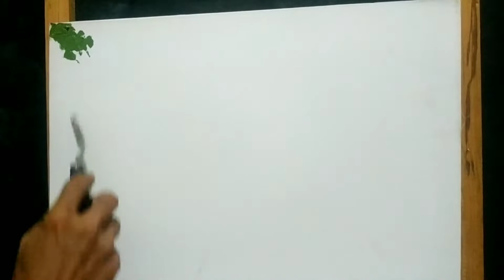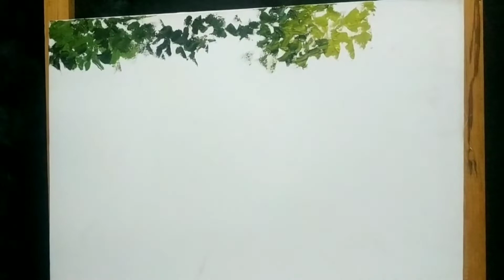Cara melukis pakai pisau palet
Saya buat lukisan pemandangan ini menggunakan cat minyak pada kanvas dengan goresan pisau palet. Lukisan ini menggambarkan tentang keindahan alam yang harus dilestarikan.